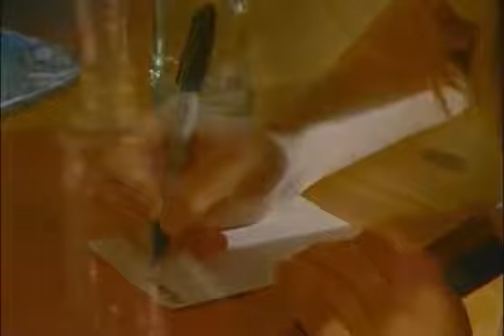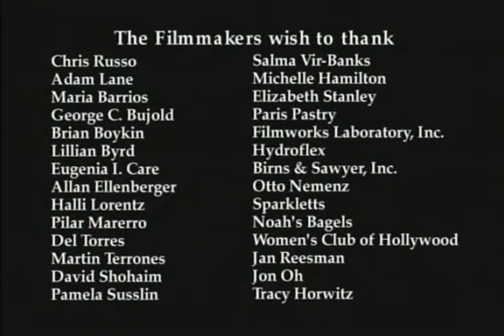Erin Kelly - Finding Kate (Short 2004) Procurando Kate Legendado PT-BR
Katherine Brooks' shorty about a 17 year old girl, Kate (Erin Kelly - Loving Annabelle), who has fallen in love with her older, more experienced female cousin, Victoria...

More films with Erin Kelly (Mais fimes com Erin Kelly):
- Famished (Short 2003) is Violet
- Finding Katen (Short 2004) is Kate
- Gorno: An American Tragedy (2004) is Jen
- Loving Annabelle (2006) is Annabelle Tillman
- Beyond the Break (TV series 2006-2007)
- Process (Short 2008) is Girl
- Sleepy Joe (Short 2009) is Jen
- Waking Madison (2010) is Grace
- Abnormal Abduction (Short 2010) is Carol
- Feed (TV Series 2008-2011) is Tara Franklin
- Hippie Go Yuppie (Short 2011)
- Bizarre Love Triangle (Short 2012)
- Girltrash: All Night Long (2014) is Candace
- The Old Man (Short 2016)
- The Dry Cleaners (Short 2019)